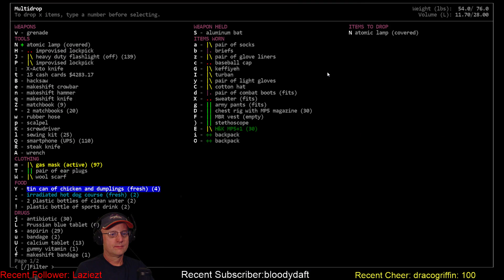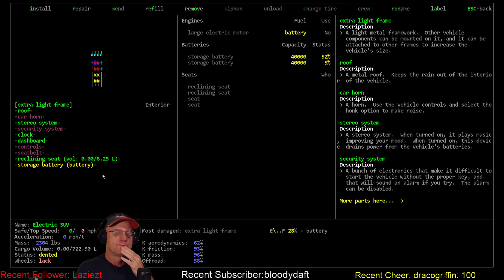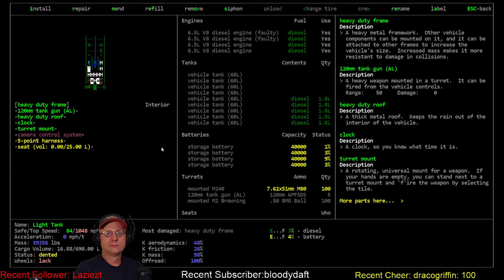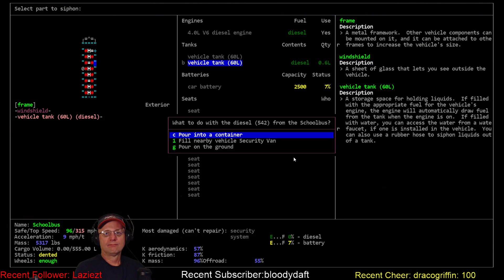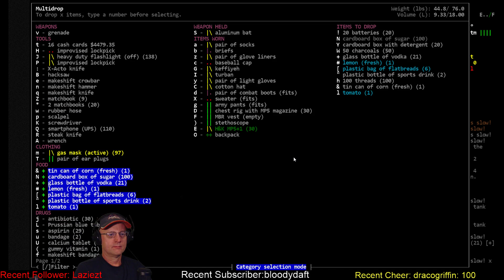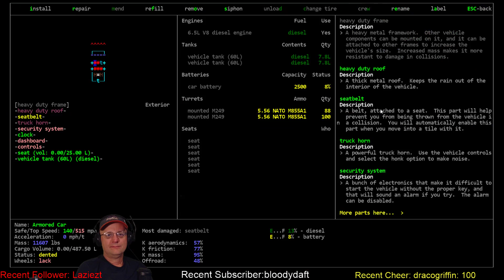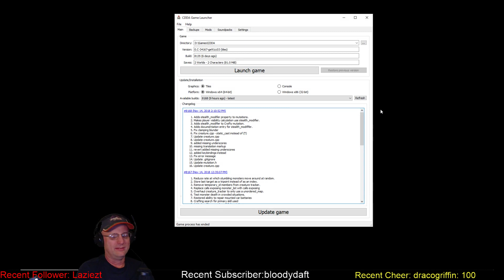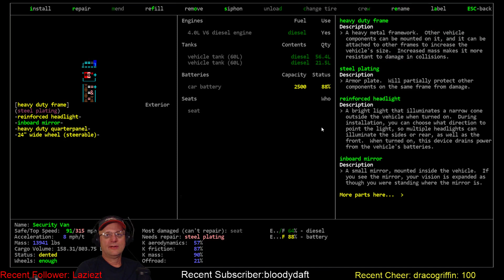Lets Play / Cataclysm DDA / 72 Hole Challenge / S01-E13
'72 Hole Challenge': Vorm plays the 'Out Golfing' scenario as an old retired gentleman determined to complete 72 holes of golf. With meager resources (25% item spawn) and an aging body (bad back, poor hearing, bad knees, frail) can he locate 3 more golf courses to complete the 72 hole challenge before the Cataclysm claims him?

World settings of note: Exp. Build #8135. Everything default except- Item Spawn: 0.25, Wander Spawns:ON, Graphic Tileset: MSX++Dead_People, Soundpack: RRFSounds